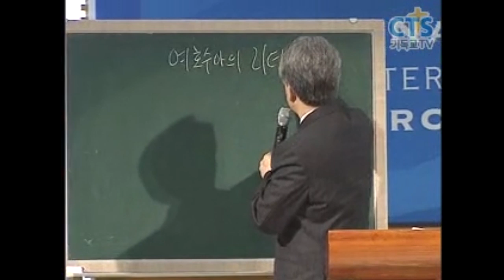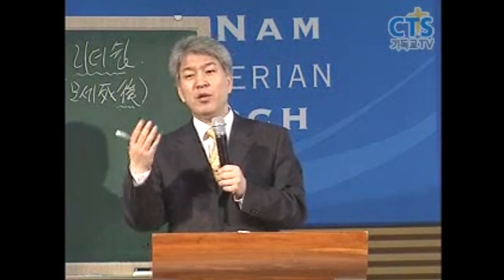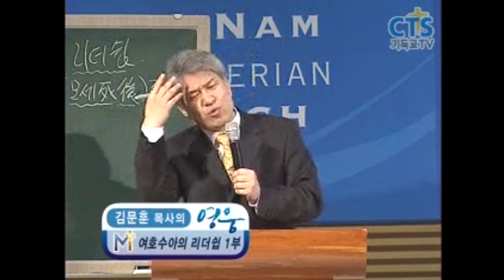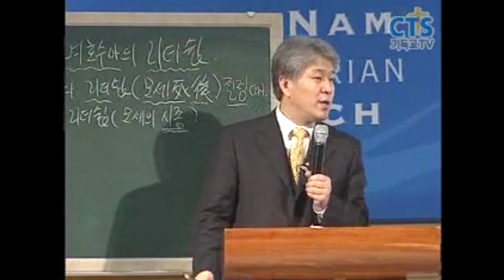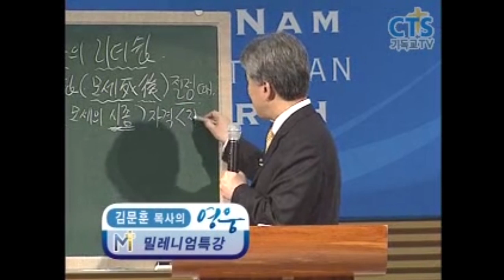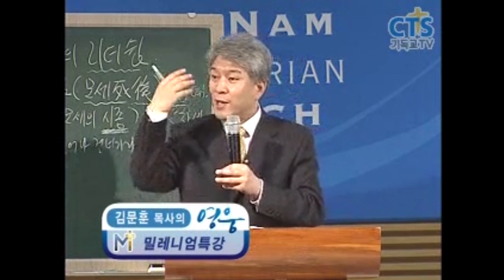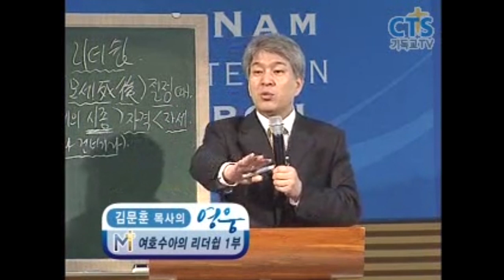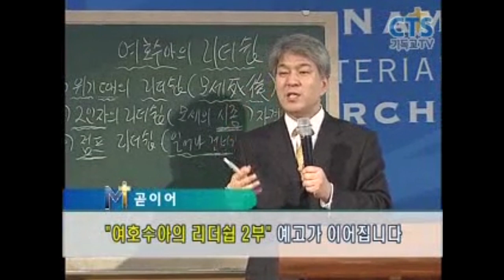김문훈목사 특강시리즈 | 여호수아의 리더십 1부 [CTS2]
"여호수아의 리더십 1부"